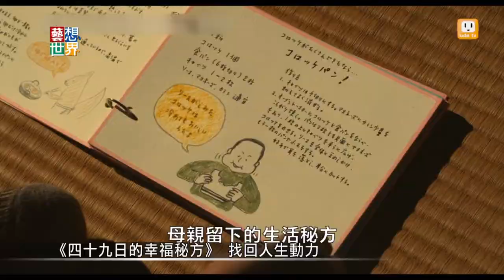20140523《藝想世界》訪談電影《香港仔》影評人楊達敬 作家王冠豪Part 3